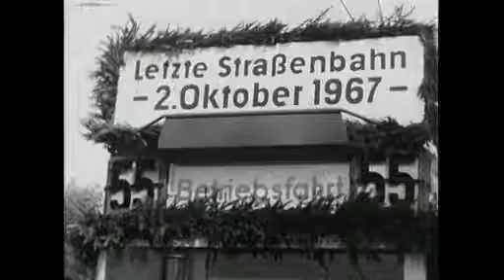TV BERICHT, LETZTE STRASSENBAHNFAHRT IN WEST BERLIN, 2.10.1967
TV BERICHT, zum 50 jährigen Jubiläum der letzten strassenbahnfahrt in West berlin, die Linie 55 war die letzte und wurde durch die Buslinie 55 ersetzt. Vielen Dank an den RBB für den Bericht.